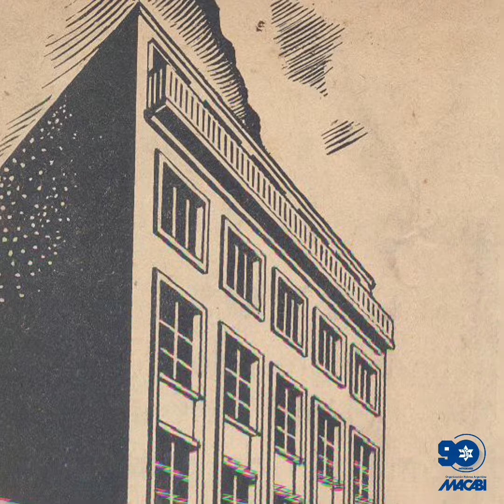¡Cumplimos 90 años! 🎉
Se termina el 2020. Un año lleno de desafíos y dificultades que seguramente resulte difícil de olvidar, no solo para los argentinos, sino para todos los que vivimos en este planeta.

Pero a pesar de lo que pasamos, para nosotros los macabeos, hoy 30 de diciembre de 2020 es un día muy especial porque cumplimos 90 años de vida. De generar familia, comunidad, aprendizajes, emociones, amistades, liderazgo.

Por el contexto, decidimos postergar los festejos para el año que viene, pero no queríamos dejar de recordar esta fecha tan significativa para todos los que formamos parte de esta gran familia.

Muchos años pasaron desde que un grupo de jóvenes decidieron fundar una institución que pudiera defender la identidad judía desde el deportes y la vida social, hasta convertirnos en este presente que hoy vivimos. Sin dudas que nos merecemos un festejo especial, por eso hemos decidido que el 2021 será el año del 90 aniversario.

Hoy te decimos GRACIAS. Por ser parte, por construir y transmitir a través de los años el sentimiento Macabeo que nos identifica y nos mantiene vigentes.

Macabim jazak, ¡jazak veematz!